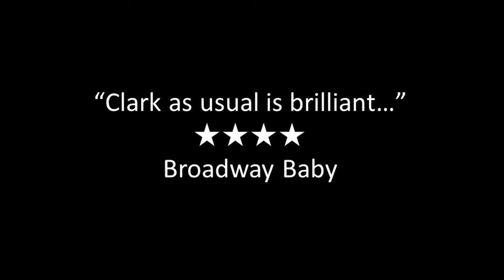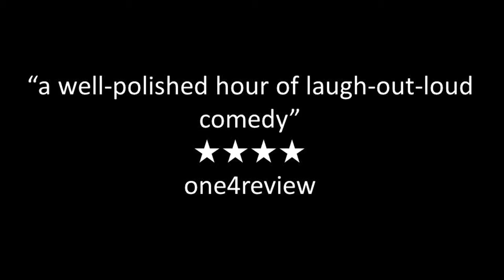Laurence Clark: Independence tour trailer